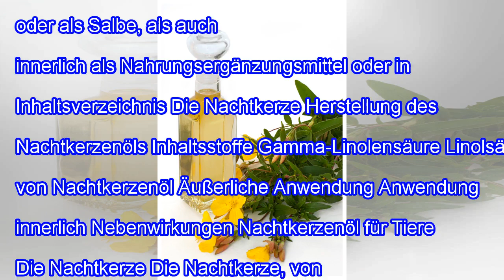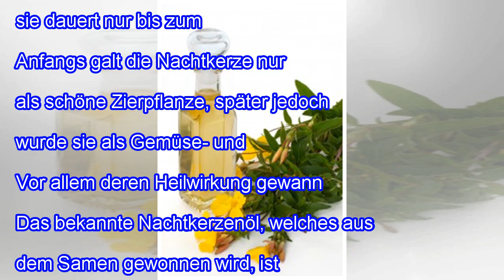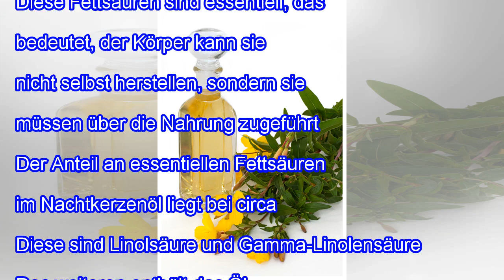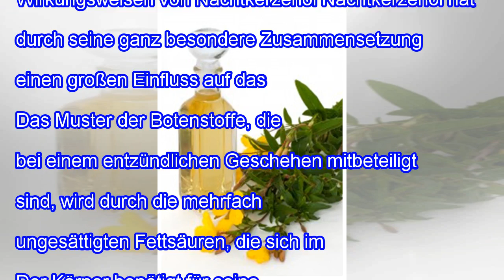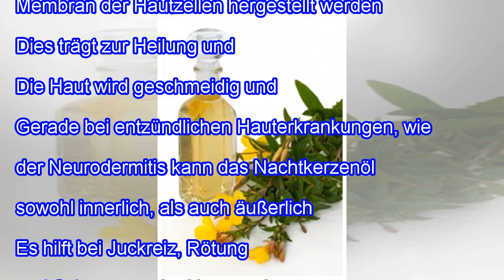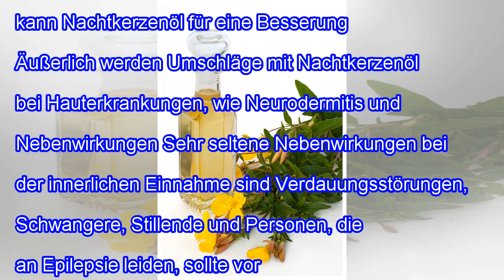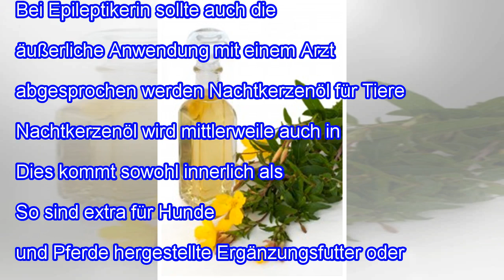Nachtkerzenöl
Das Nachtkerzenöl hat als pflanzliches Heilmittel mittlerweile einen großen Bekanntheitsgrad gewonnen. Von den Gewächsen der Nachtkerze werden die Samen verwendet, die ungefähr vierundzwanzig Prozent fettes, äußerstes gesundes Öl enthalten. Nachtkerzenöl wird sowohl äußerlich, pur oder als Salbe, als auch innerlich als Nahrungsergänzungsmittel oder in der Küche eingesetzt. Inhaltsverzeichnis Die N...